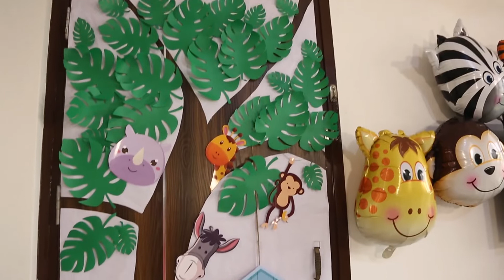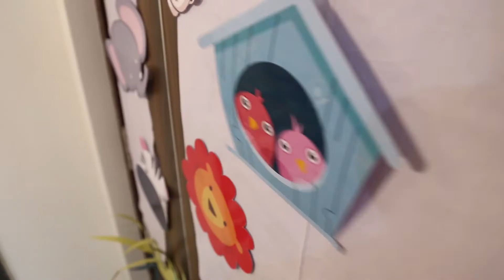Ditya turns one! Birthday long film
Welcome to Ditya's 'One'derful day! Everything 1st is special and when it's a First Birthday, it's all the more special. Our little princess is all smiles mesmerised in the Wild One animal themed party. We had a lot of fun filming this intimate celebration and we we hope you too enjoy watching it. Music is not owned by Velvet Tales.